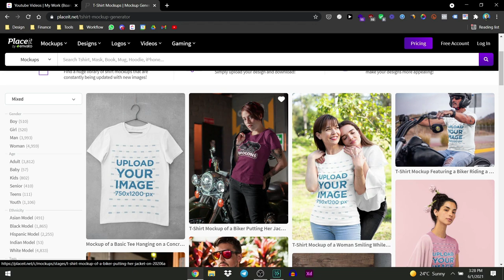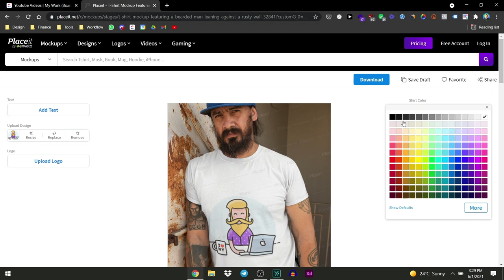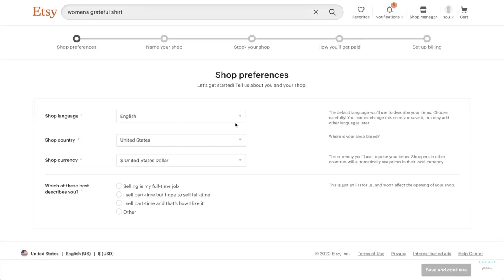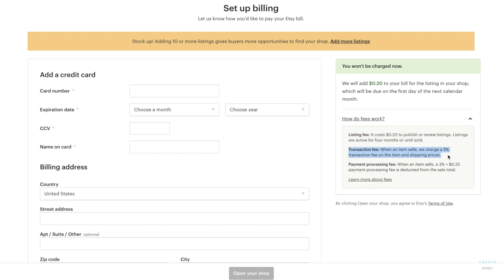Come vendere su ETSY nel 2021 (in 5 passaggi)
Come posso vendere su Etsy nel 2021? Nell'ultimo periodo si parla molto di Etsy e di come può essere utilizzata per vendere i tuoi prodotti senza dover creare uno store di ecommerce. Vendere su Etsy però non significa listare un prodotto e sperare che arrivino delle vendite. Infatti c'è uno studio specifico su come trovare dei prodotti vincenti da vendere, su come migliorare la seo su etsy e su come promuovere il tuo prodotto.

In questo video infatti andremo a vedere come puoi vendere su Etsy nel 2021, come trovare e analizzare i migliori prodotti vincenti, come listare il tuo prodotto, come fare le foto e come promuovere il tuo prodotto.

Ricordati anche che io non sono un consulente finanziario. Le idee presentate nei miei video sono per puro scopo di intrattenimento. Tu (e SOLO tu) sei responsabile per le decisioni finanziarie da te prese.

Grazie mille,

Matteo